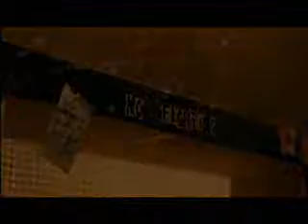World Domination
Michael Jackson takes over the world in this video!  Made it for a class to as an advertisement...